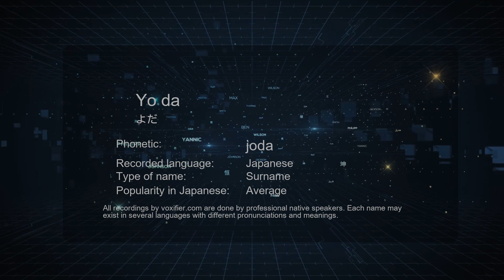How to Pronounce Yo da (よだ) in Japanese - Voxifier.com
This is the Japanese pronunciation, gender, and phonetics recording of the name Yo da (よだ). The same name may exist in other languages with different pronunciations. Check the meaning of name along with other possible pronunciations or similar names for free Voxifier uses the help of expert linguists to simplify pronunciations by replacing some special sounds with sounds more commonly available across all languages.